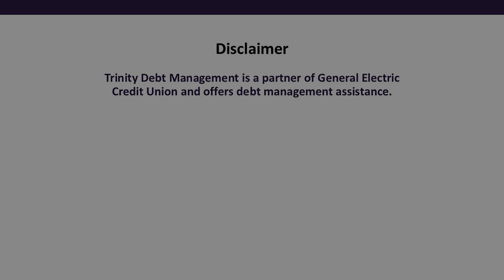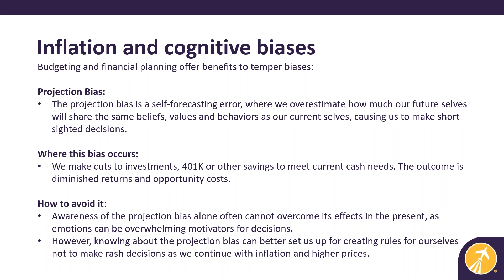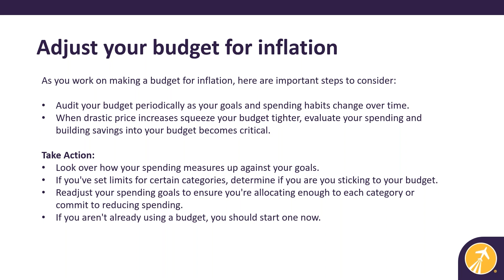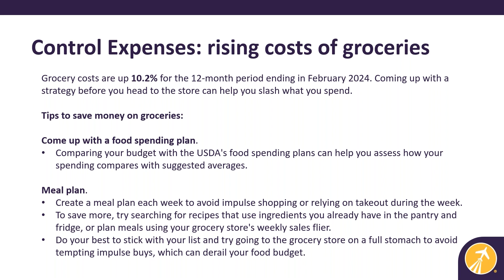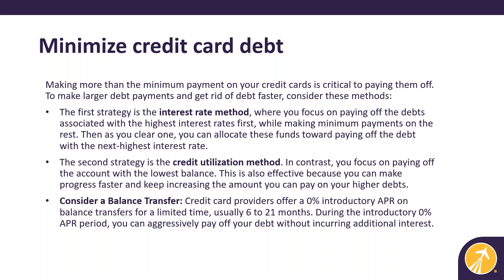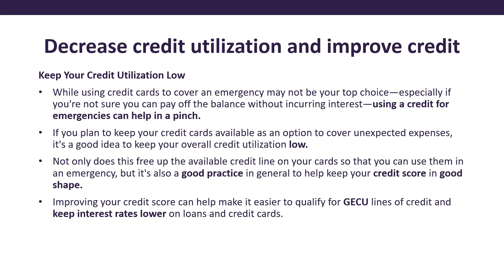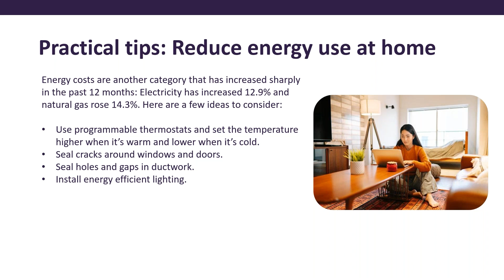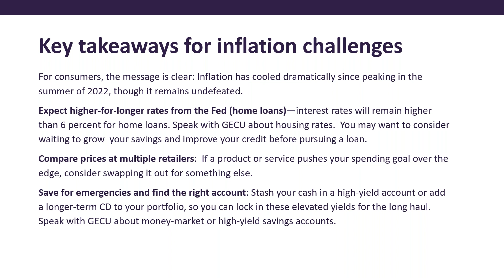Budgeting: How to plan for inflation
In today's economy, inflation is everywhere. It's a reality that impacts our daily lives and can disrupt our financial well-being. Understanding how to navigate and manage your budget while keeping inflation in mind is crucial for maintaining financial stability and achieving your goals. Join us as Todd Moore, Director of Education with Trinity Debt Management, guides you through essential budgeting techniques and strategies that factor in the impact of inflation.